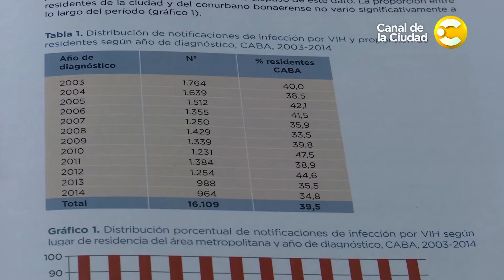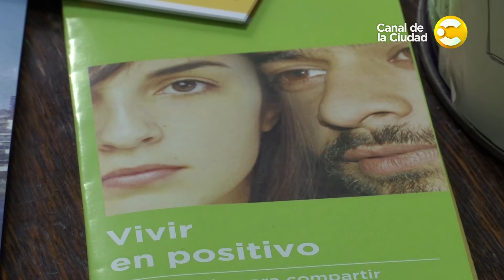Nuevos informes sobre la epidemia del VIH - Por la ciudad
Así lo indica el informe mundial sobre las cifras de la epidemia del VIH en la última década, se presentó en la Conferencia Internacional sobre el Sida.